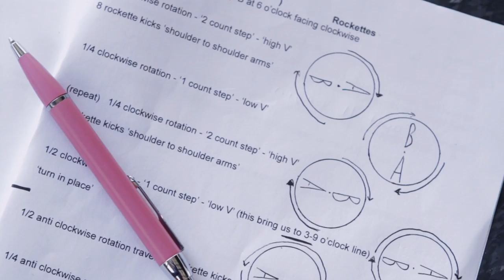Episode 4, 13 Rooms, Kaldor Public Art Project 27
13 Rooms
11–21 April 2013
Pier 2/3, Hickson Road
Walsh bay, Sydney

Curated by:
Klaus Biesenbach
Hans Ulrich Obrist

Artists:
Marina Abramović
Allora and Calzadilla
John Baldessari
Simon Fujiwara
Damien Hirst
Joan Jonas
Xavier Le Roy
Laura Lima
Roman Ondák
Tino Sehgal
Santiago Sierra
Xu Zhen
Clark Beaumont

Kaldor Public Art Project 27, '13 Rooms', brought together 13 famous artists and more than 100 performers to present an innovative group exhibition of ‘living sculpture’ within 13 purpose-built rooms. This groundbreaking event ran for 11 days and was curated by renowned museum directors and curators Hans Ulrich Obrist, Co-director of London’s Serpentine Gallery, and Klaus Biesenbach, Director of MoMA PS1 in New York.

Originally commissioned as ‘11 Rooms’ by Manchester International Festival, the International Arts Festival RUHRTRIENNALE 2012–2014 and Manchester Art Gallery, this landmark exhibition will now be extended and presented at Pier 2/3 in Sydney’s Walsh Bay, including new and re-imagined works, specially commissioned for this project, by some of the most celebrated artists spanning six continents.